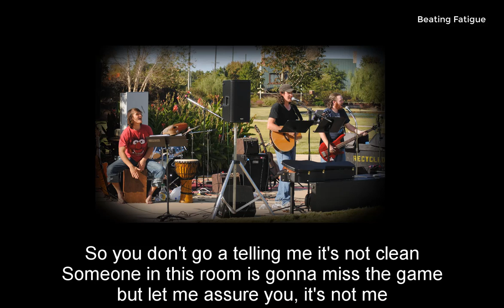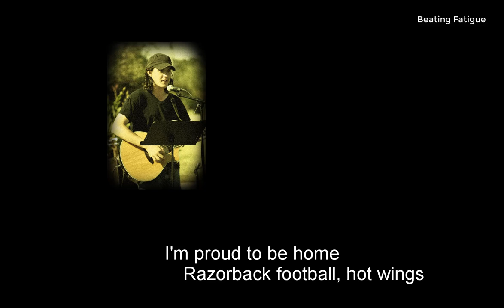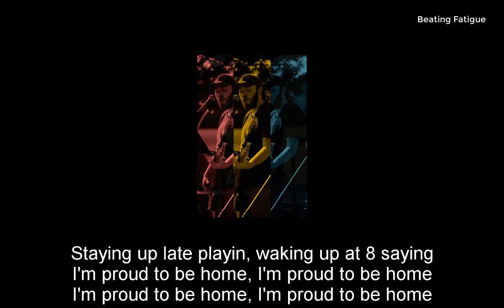Hog Country Razorback Football Hotwings with Lyrics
Our tribute to all things country and Razorback Football. An original song by Beating Fatigue